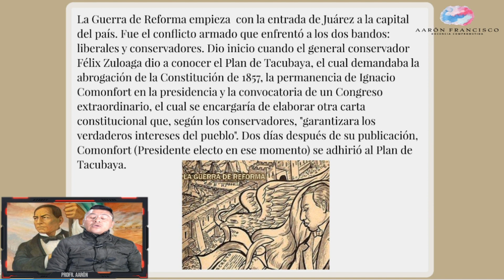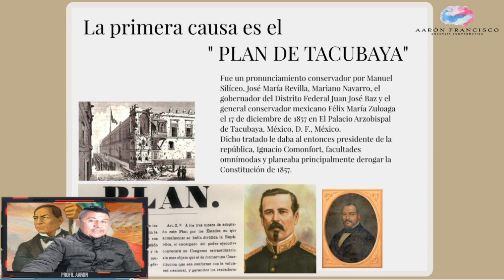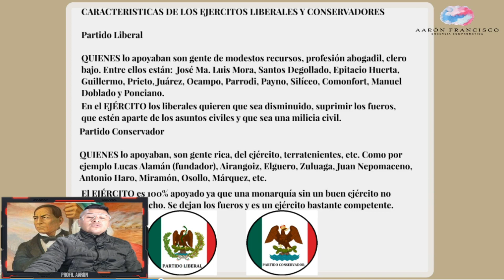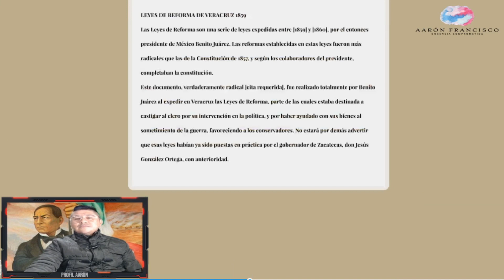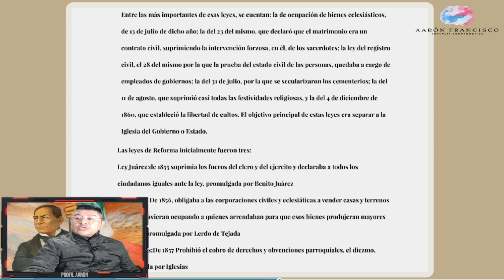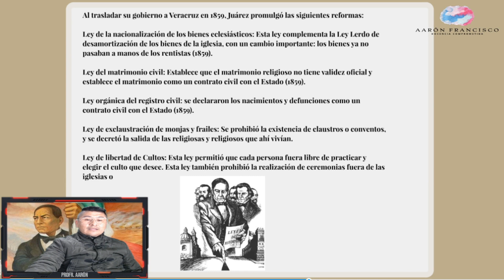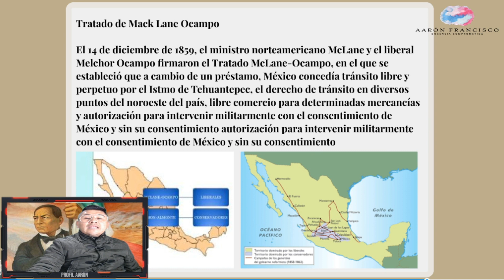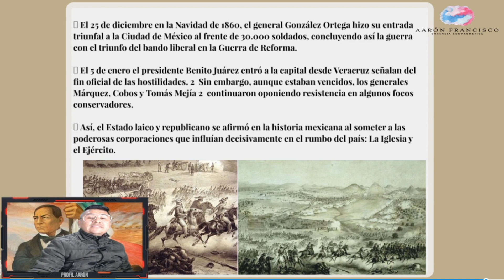La Guerra de Reforma, explicación sintetizada.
Se considera que la Guerra de Reforma o de los Tres Años, inició a partir del 17 de diciembre de 1857, con la promulgación del Plan de Tacubaya, hasta el 1/o. de enero de 1861, con la entrada a la Ciudad de México del General Jesús González Ortega, este conflicto se libró entre los grupos conservador y liberal, los primeros buscaban la permanencia del estado de cosas de la Colonia, en tanto favoreciera sus privilegios y que la economía primero se consolidara al interior del país; por su parte, los liberales buscaban la transformación social hacía una estructura política moderna, con énfasis en el mercado externo.